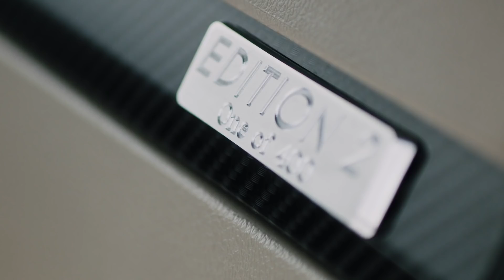The Actros Edition 2. | Mercedes-Benz Trucks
What comes after "EDITION 1"? Correct, "EDITION 2"! The Actros Edition 2 offers a new dimension of comfort, safety and design. Whether you drive, work or live in the truck, the advanced features leave a lasting impression. Discover the exclusive Edition 2 now